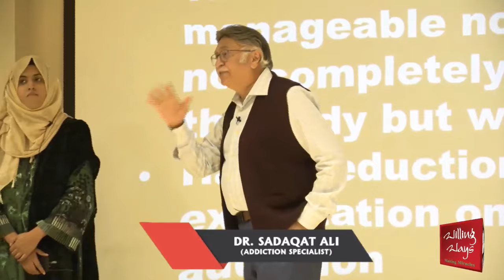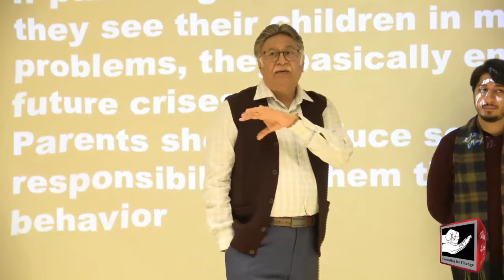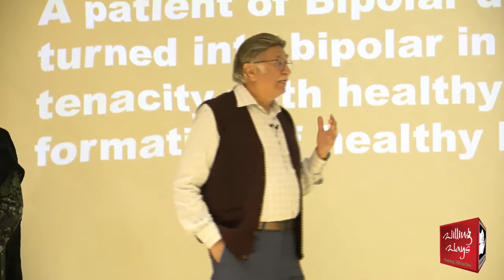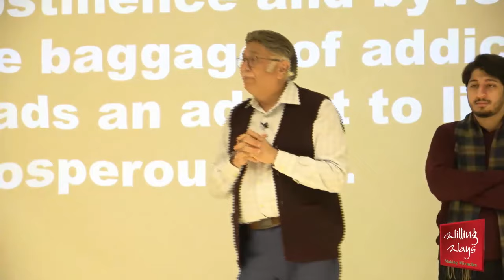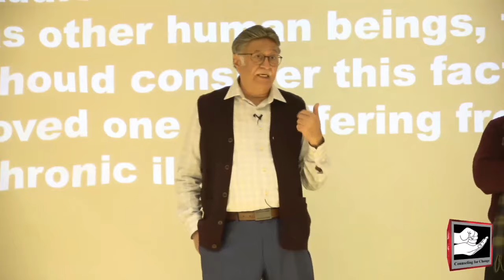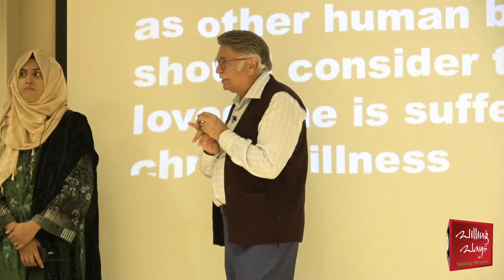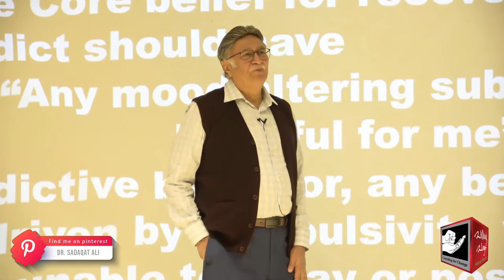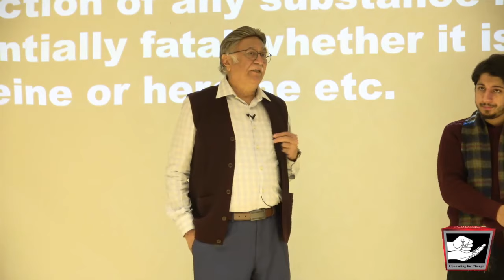Stake Holder Session | Dr Sadaqat Ali | 12th-Dec-2023 Willing Ways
نشے کی بیمار ی کو کیسے قابو کیا جا سکتا ہے؟ نشے کے علاج میں احترام اور ایمانداری کتنی اہم ہے؟ والدین کا کونسا رویہ بچوں کو نقصان دیتا ہے؟